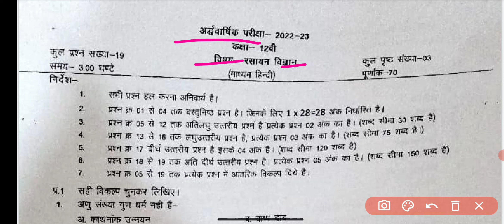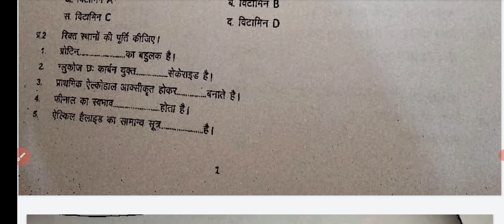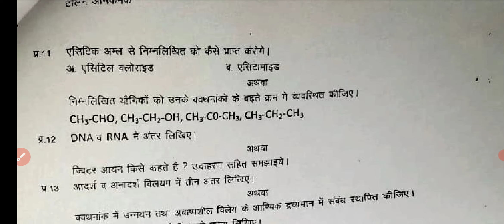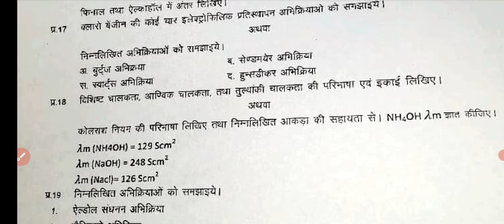MPBSE Class 12th Chemistry Half Yearly Paper 2022-23| MP Board Half Yearly Exam 12th class papers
mpbsehalfyearlyexam2022-23
Chemistry paper class 12 model paper exam
Chemistry mein paper class 12
class 10th Chemistry half yearly paper 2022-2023 /12वी ka Chemistry ka ardhvaarshik paper 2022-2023

12th ardhvarshik paper
12th Chemistry half yearly paper 2023